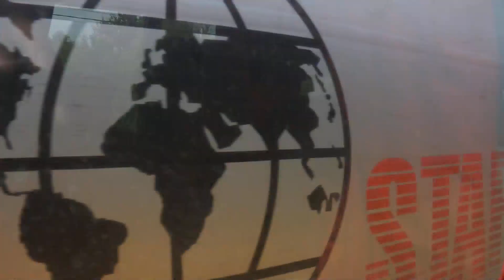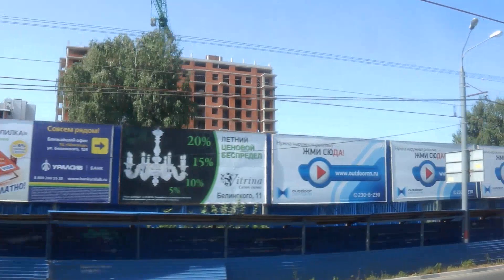. Нижний Новгород. Экскурсия по городу на автобусе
Нижний Новгород (в разговорной речи часто — Нижний) — город в России, административный центр Нижегородской области, центр и крупнейший город Приволжского федерального округа. Расположен в центре Восточно-Европейской равнины на месте слияния Оки и Волги. Ока делит город на две части — верхнюю на Дятловых горах и нижнюю на её левом низинном берегу. В период с 1932 по 1990 год город носил название Горький (в честь писателя Максима Горького).
Нижний Новгород — пятый по численности населения город России с населением 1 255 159, важный экономический, транспортный и культурный центр страны. Город является центром Нижегородской агломерации, население которой насчитывает 2,08 млн чел.; она является шестой по величине в стране и второй в Среднем Поволжье.
Нижний Новгород расположен в 400 км к востоку от Москвы, а транспортный коридор между двумя городами выделяется как конурбация Москва — Нижний Новгород.
В историческом центре города расположен каменный кремль начала XVI века — двухкилометровая кирпичная крепость с 13 сторожевыми башнями. На территории Кремля находилось множество храмов, однако на настоящий момент сохранился лишь Михайло-Архангельский Собор, построенный не позднее середины XVI века, перестроенный в 1628—1631 годах. Исторический центр Нижнего Новгорода, расположенный в нагорной части города, несмотря на значительные перестройки сохранил значительное число исторических гражданских строений XVIII — начала XX веков, включая многочисленные памятники деревянного зодчества.
Пешеходная улица Большая Покровская берет начало от площади Минина и Пожарского; на этой же площади находится и Дмитровская башня кремля — «главный» вход в кремль. Данная улица примечательна 2-3-этажными постройками начала-середины XX века.
Одной из особенностей Нижнего Новгорода является наличие большого количества домов старой малоэтажной постройки.
Городец — город районного значения в Нижегородской области России, административный центр Городецкого района.
Город расположен на левом берегу Волги (Горьковское водохранилище), в 53 км выше Нижнего Новгорода и в 14 км к востоку от железнодорожной станции Заволжье.
Городец — одно из древнейших русских поселений на Средней Волге, основан во 2-й половине XII века. По одним данным, он был основан в 1152 году Юрием Долгоруким, по другим — в 1163 году Андреем Боголюбским.